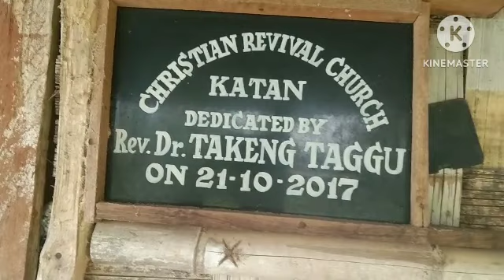Gospel tour at CRC Church Katan, on 21.5.2023.@Ani Moyong#